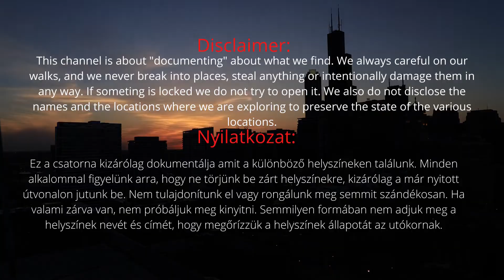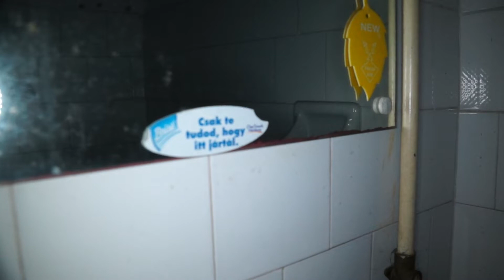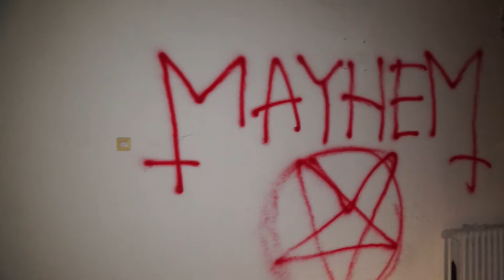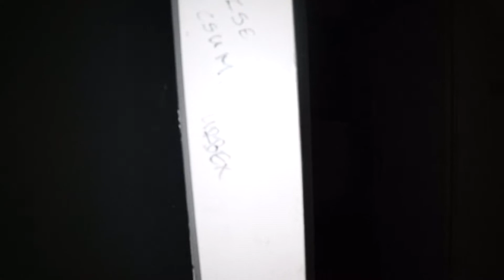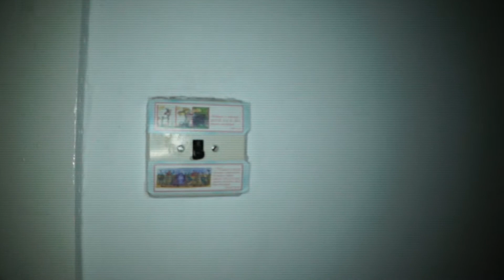Experience the Thrill of a Nighttime Exploration in an Abandoned Children's Camp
Tonight we are hiked into the forest to explore an abandoned children's camp, where they could spend a week or two, while enjoying the nearby forest, and the surrounding mountains. In this multi story building there are many, rooms for the children, a huge kitchen, and of course a basement as well!